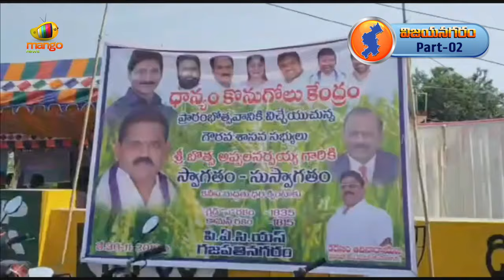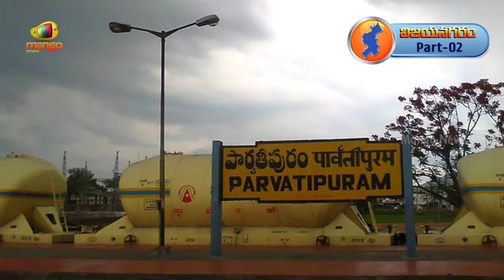RANGASTALAM Special: Vizianagaram Political Survey On AP 2024 Elections | Part - 02 | Mango News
RANGASTALAM Special: Vizianagaram Political Survey On AP 2024 Elections.